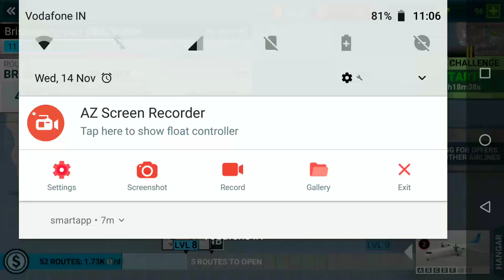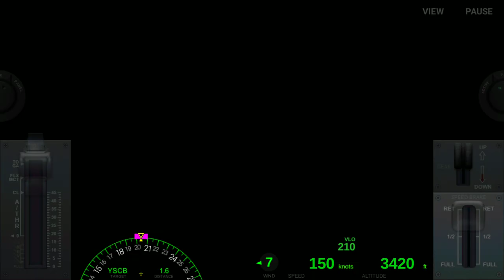Airline Commander - hit the point challenge+full flight Brisbane to Canberra